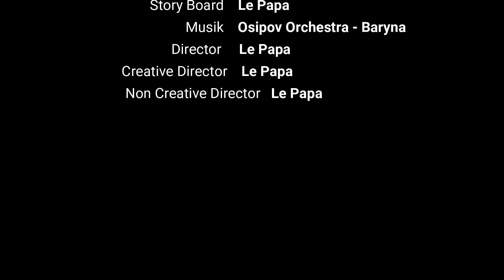Maria (5y) resolves the swiss cube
This toy is called after its inventor. It took us a couple of months to solve this cube